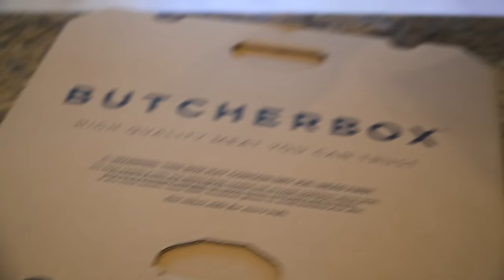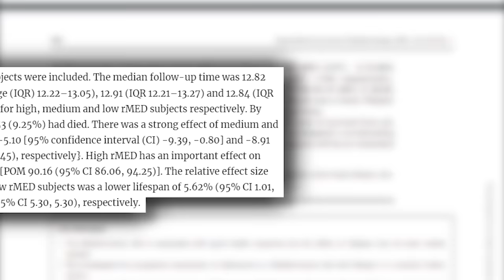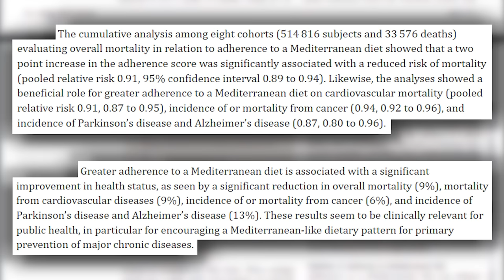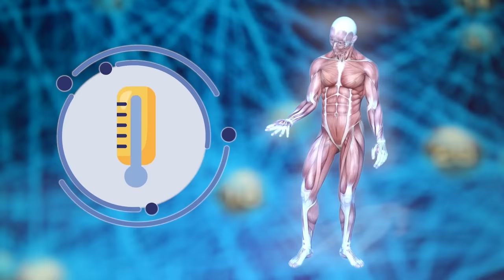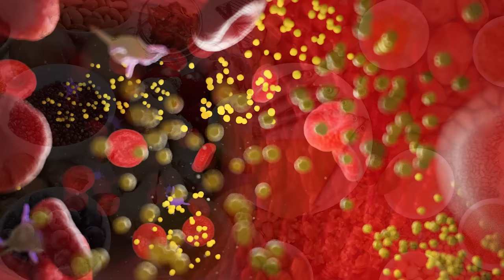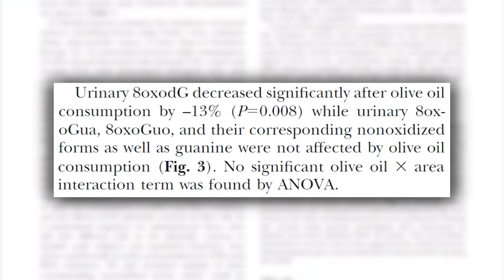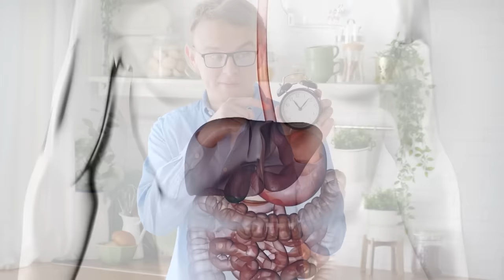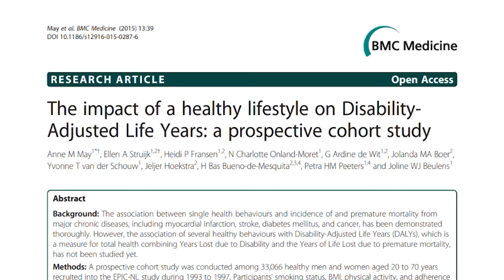4 Studies Find the #1 Diet for Humans (Not Carnivore OR Vegan)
Get Grass-Finished Meat Delivered to Your Doorstep with Butcher Box:
The Best Diet for a Human Being

References

Timestamps ⏱

0:00 - Intro - The Best Diet for a Human Being
1:00 - Get Grass-Finished Meat Delivered to Your Doorstep with Butcher Box!
2:03 - The Best Diet
3:29 - Extra Virgin Olive Oil
4:49 - Monounsaturated Fats
10:27 - Soluble Fiber
11:01 - Lean Protein
12:11 - No Sugar
13:03 - Omega-3s
14:00 - Fruit & Veg (antioxidants & polyphenols)
15:37 - Fractal Eating
19:30 - Resistance Training & Zone 2 Cardio
19:54 - Being Metabolically Flexible
20:14 - What to Eat More of When Reducing Carb Intake